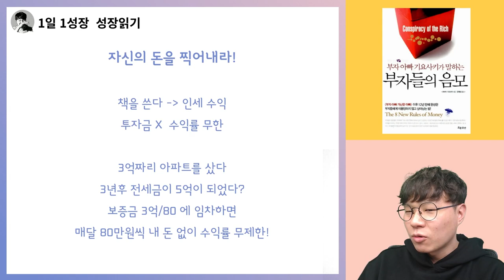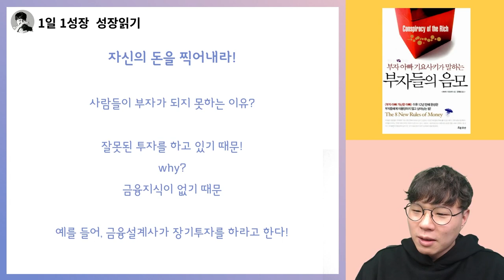자신의 돈을 무한정 찍어내는 법! I 부자아빠가난한아빠 부자들의 음모 10